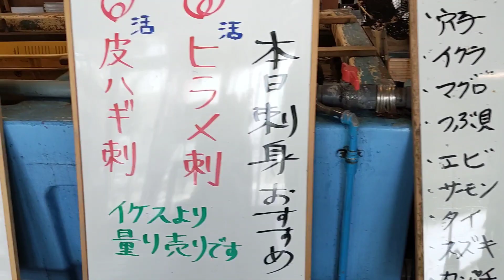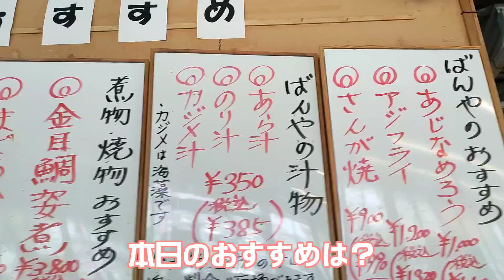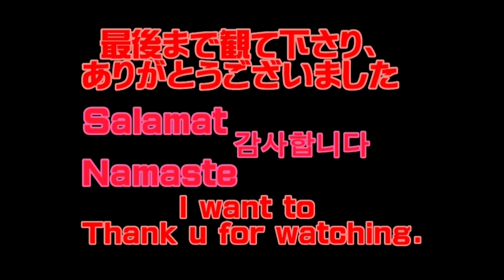【道の駅常総だけじゃない】海鮮ヤバい🍣漁協組合直営食事処ばんや🍣 千葉県 全国一周道の駅制覇目指せ!!車旅